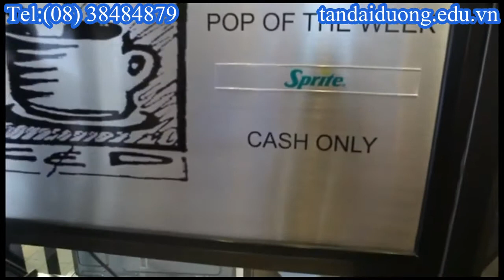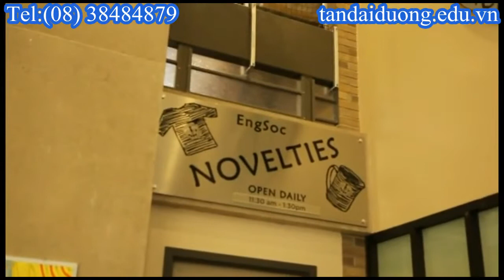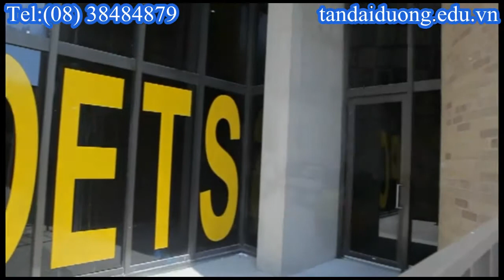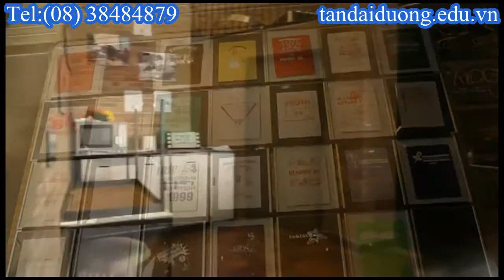Thủ tục du học Canada sinh viên có thể chọn chương trình học nào tại Canada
Công ty chuyên tư vấn du học hàng đầu Việt Nan